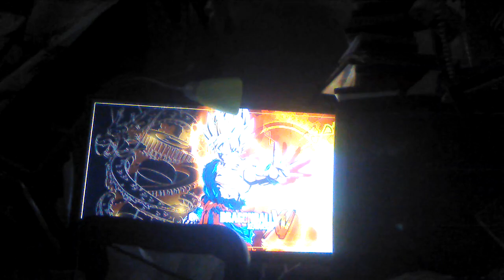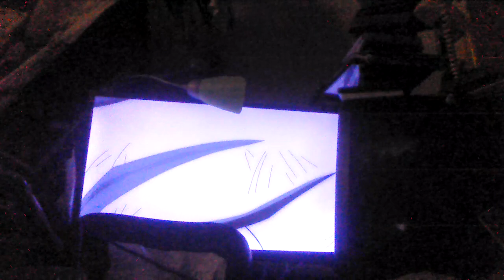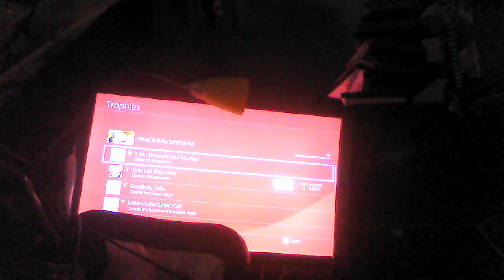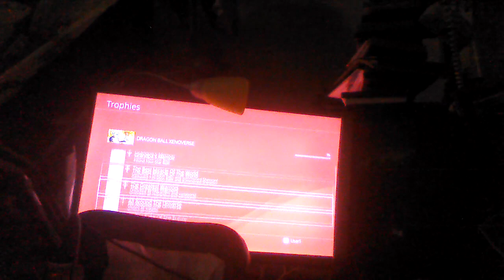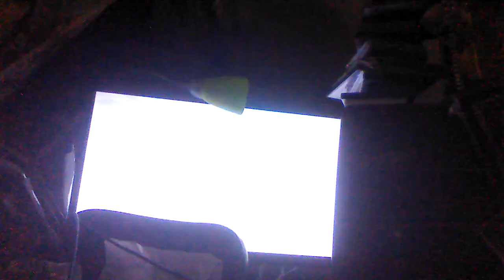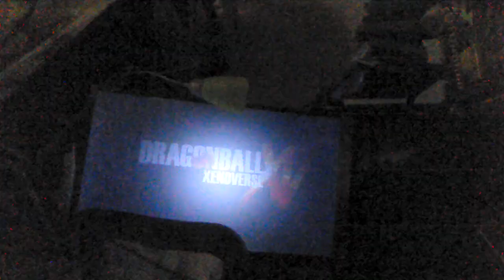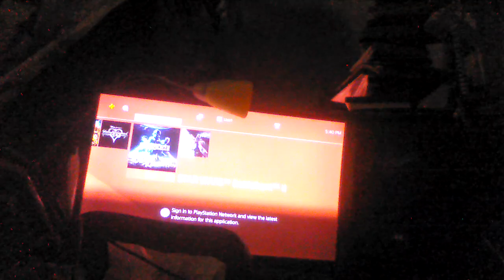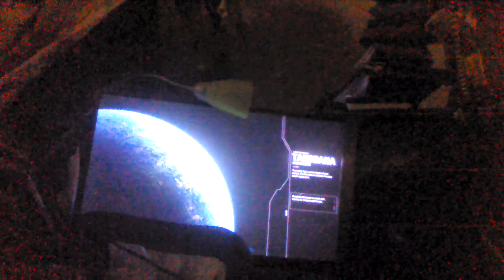Let's play Dragon Xenoverse ps4 & Star wars battlefront 2